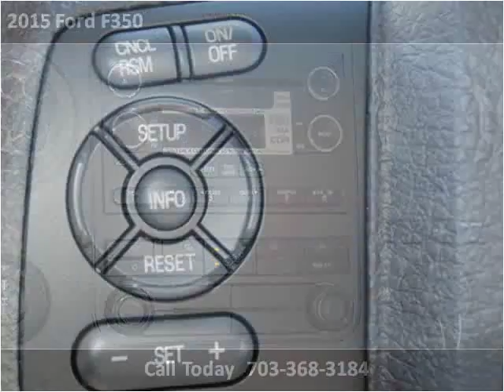2015 Ford F350 New Cars Manassas VA